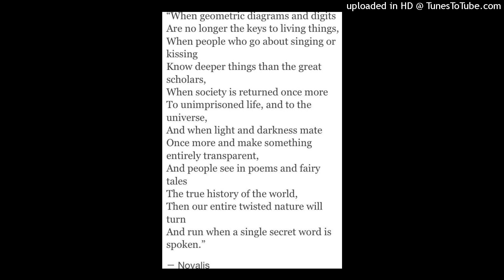song for friedrich by jay corbin